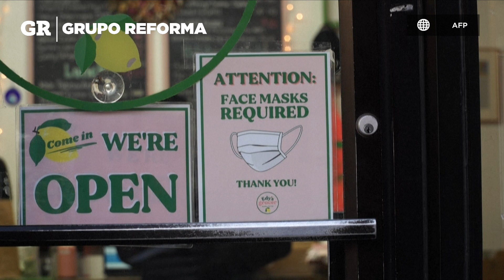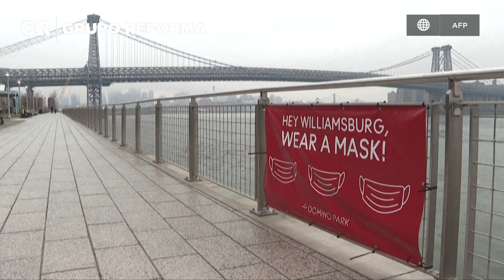Relaja Nueva York restricciones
El Estado de Nueva York pone fin a la exigencia del uso de cubrebocas en interiores, esto debido a la fuerte caída de contagios de Covid-19.